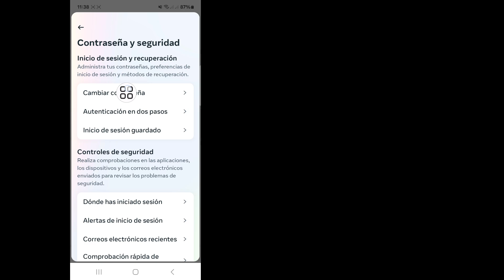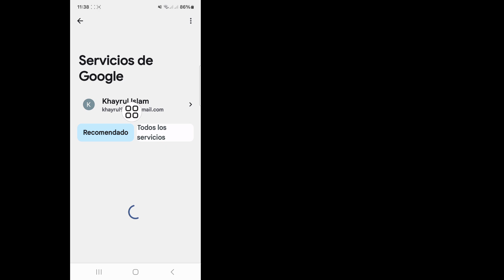Cómo ver tu contraseña de Instagram si la olvidaste || Encuentra mi contraseña de Instagram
Aquí en este video te mostraré cómo ver tu contraseña de Instagram si la olvidaste. Así que mira este video con atención y no te lo saltes. Si te saltas este video, no lo entenderás muy bien. Si tienes algún problema, puedes preguntarme y comentar a continuación. Intentaré resolver tu problema. Gracias.

Cómo ver tu contraseña de Instagram si la olvidaste,
Encuentra mi contraseña de Instagram,
¿Cómo encuentro mi contraseña olvidada en Instagram?,
¿Puedo ver mi contraseña de Instagram?,
Cómo ver la contraseña en la aplicación de Instagram 2024,
cómo ver tu contraseña de Instagram,
cómo ver tu contraseña de Instagram en iphone,
cómo ver tu contraseña de Instagram si olvidaste una 2024,
cómo ver tu contraseña de Instagram si no se guarda,
cómo ver tu contraseña de Instagram en android,
Olvidé mi contraseña de Instagram pero inicié sesión,
restablecimiento de contraseña de Instagram,
Olvidé la contraseña y el correo electrónico de Instagram,
Olvidé la contraseña y el correo electrónico de Instagram y el número de teléfono móvil,
cómo restablecer la contraseña de Instagram sin la contraseña anterior,